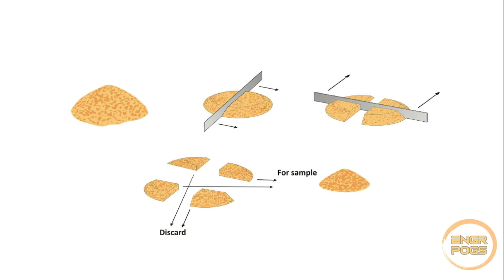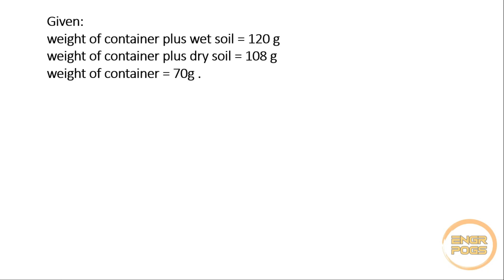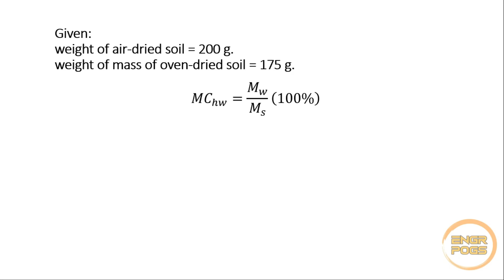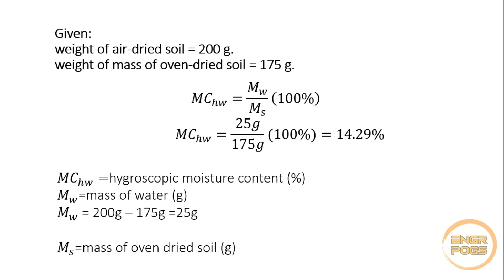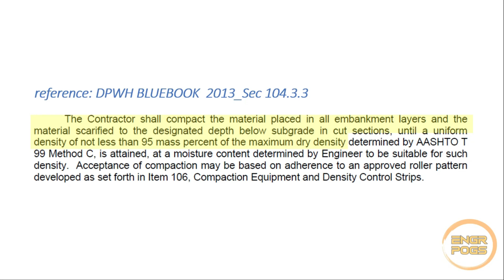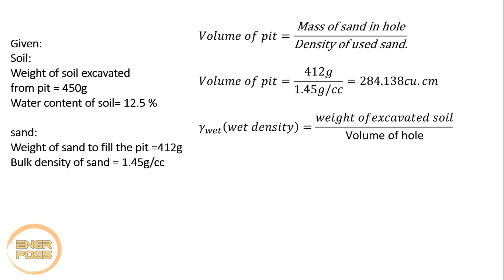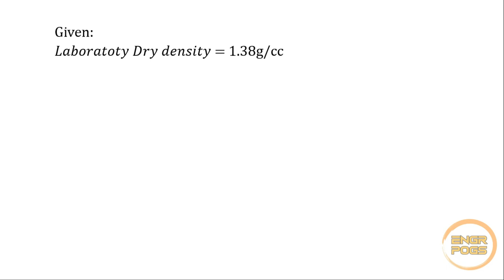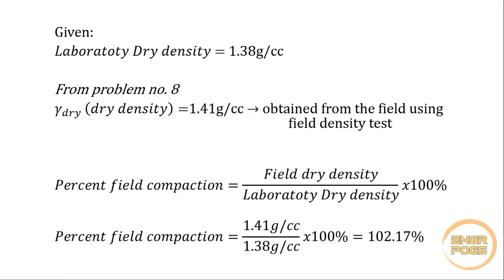Part 1 • Material Engineering Reviewer • Past Examination • Engr Pogs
1. In quartering of soil sample or soil aggregates, what quarters should be retained for testing.

        a. All of the quarters                 b. Three quarters
        c. Two adjacent quarters         d. Opposite quarters

2. Moisture Content determination of soil gives the following results: weight of container plus wet soil = 120 g, weight of container = 70 , weight of container plus dry soil = 108 g

  The moisture content is

3. The weight of air-dried soil is 200 g. The weight of mass of oven-dried soil is 175 g.
  therefore, the Hygroscopic Moisture is

4. Not included in liquid limit determination

         a. Balance, sensitive to 0.1 gm.         b. liquid limit device
         c. extruder                                 d. oven with temperature control

5. Liquid limit of unsuitable material exceeds

6. Plastic limit of unsuitable material exceeds

7. Percent compaction of ordinary common soil

8. The following data refer to a control test in the field to measure the density of compacted    soil excavated from a pit, wt = 450 g. Weight of  sand required to fill the pit = 412g. Bulk density of sand = 1.45 g/cc, water content of soil = 12.5 %

 Therefore, the field dry density is.

       a. 1.41 gm/cc                b. 1.50 gm/cc
       c. 1.45 gm/cc                d. 1.44 gm/cc

9. Suppose in problem no. 8 the laboratory dry density is 1.38 g/cc. The percent field  compaction is:

10. If the soil is compacted with higher compactive effort, the curve will move up and to the left. This means that the…

      a. Optimum moisture will decrease and maximum dry density will increase.
      b. Optimum moisture will increase and the maximum dry density will increase.
     c. The maximum dry density will decrease and the optimum moisture content will   increase.
        d. The maximum dry density will decrease and the optimum moisture content will  decrease.